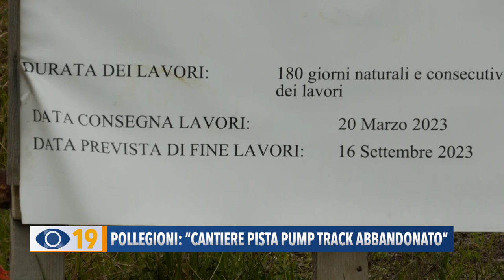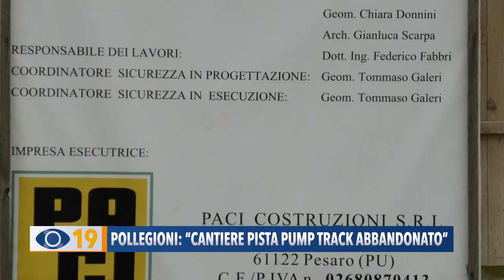Pollegioni: "Cantiere pista Pump track abbandonato"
“Il cantiere per la pista Pump track è abbandonato”. Pollegioni dell’UDC chiede spiegazioni sui lavori nel circuito costato 250mila euro di soldi pubblici a Fano.